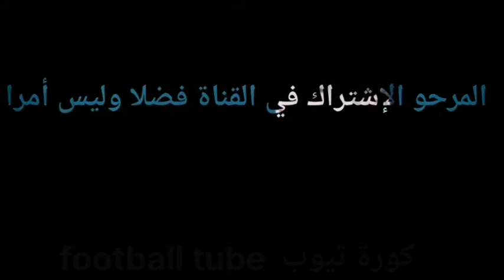for government fans Karim Benzema a video of his best goals in the League2022HD